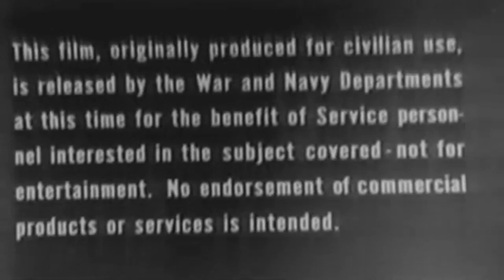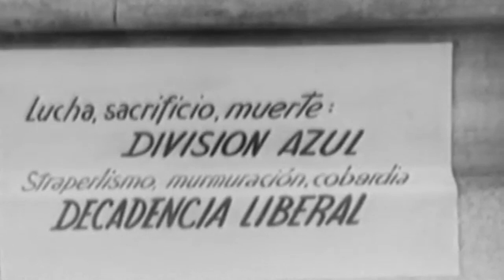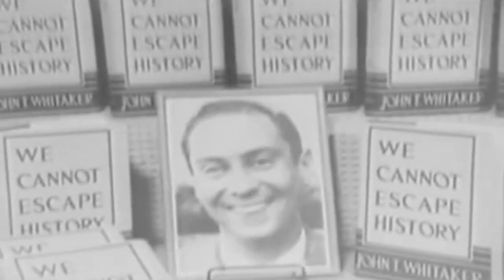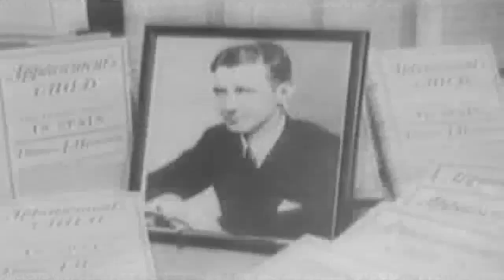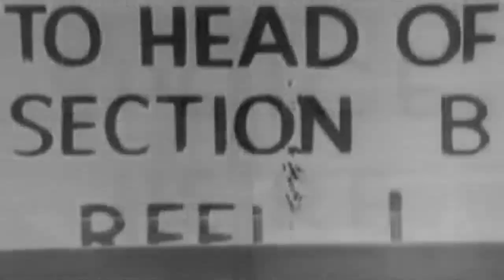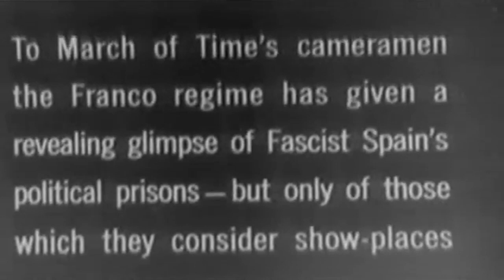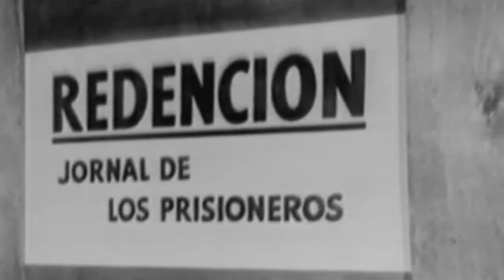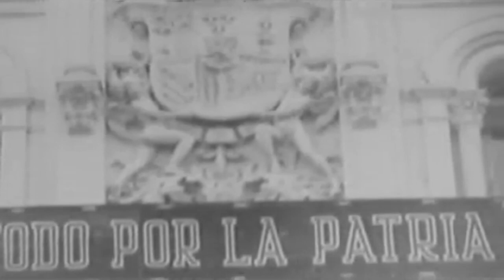Inside Fascist Spain 1945 (full)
Freely downloadable at the Internet Archive, where I first uploaded it. 1945 Army education film # EF-101, Inside Fascist Spain. National Archives Identifier: 24378